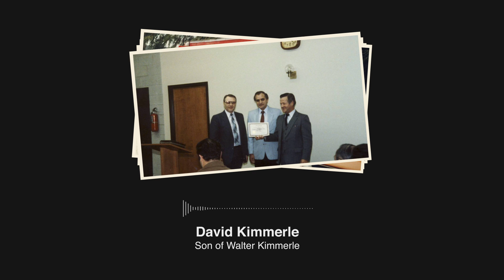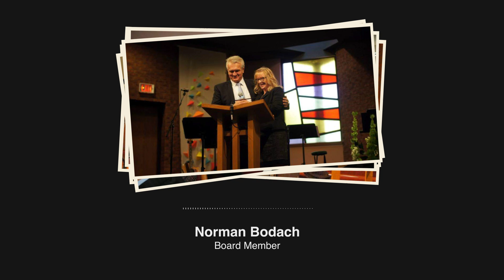Warden Full Gospel Assmebly - 70th Celebration Video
Celebrating 70 Years at Warden Full Gospel